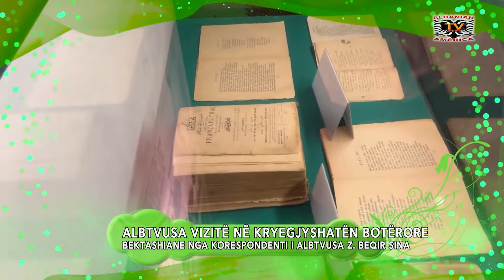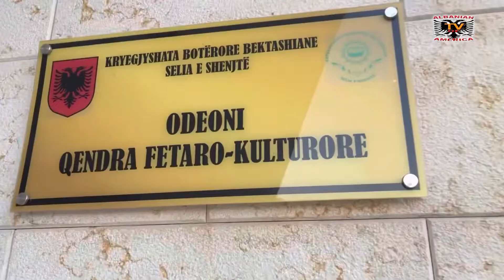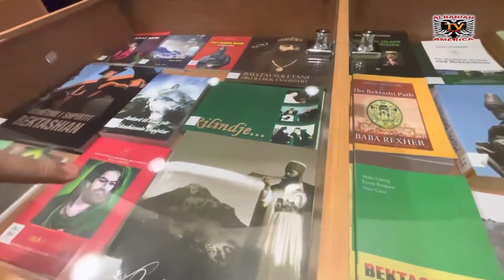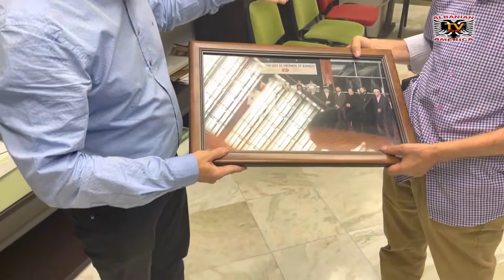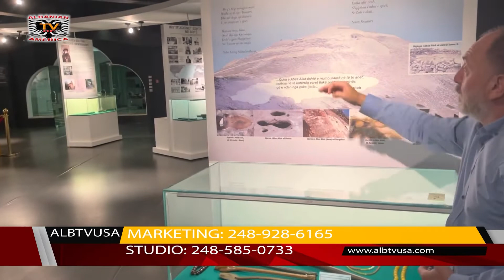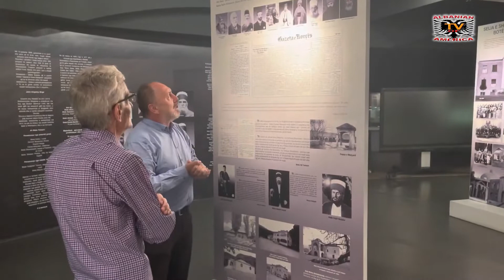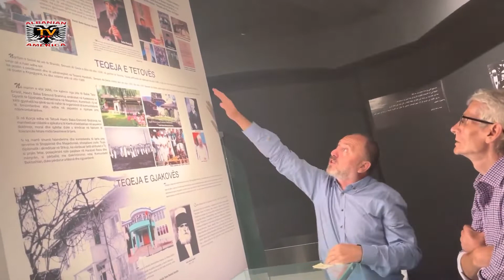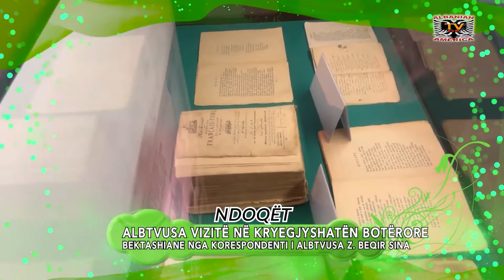ALBTVUSA Vizitë në Kryegjyshatën Botërore të Bektashinjëve